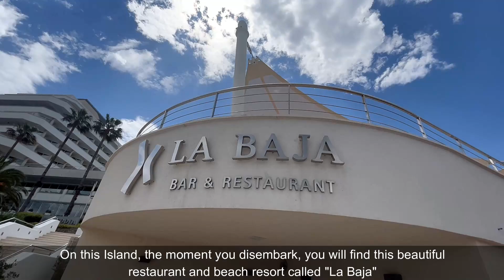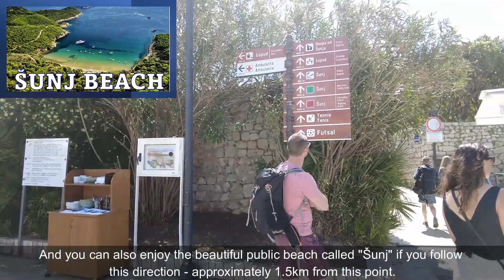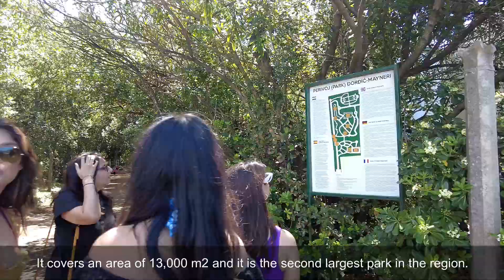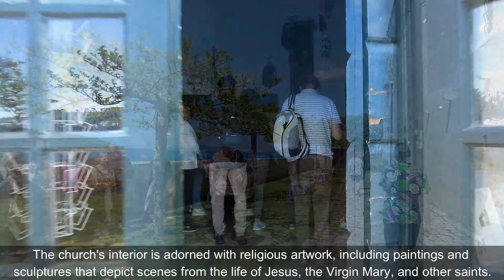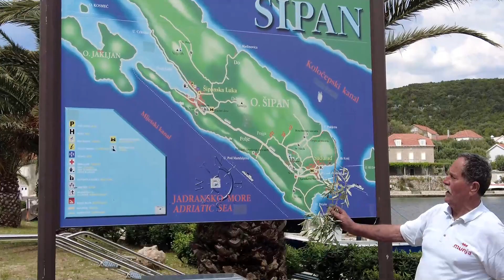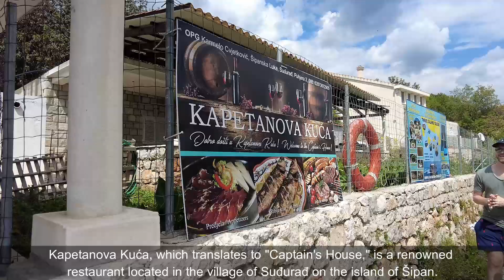Elaphite Islands | Croatia | Island Hopping Tour - with Captions/Subtitles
Welcome to the breathtaking Elaphite Islands (Lopud, Šipan and Koločep) , a hidden gem nestled along the stunning Adriatic coast of Croatia. Immerse yourself in the natural beauty and rich cultural heritage of this enchanting archipelago with the Elaphite Island hopping tour by Regina Maris.

Regina Maris is a renowned tour operator specializing in authentic Croatian experiences.

VIDEO TIMELINE LINKS:
00:00 - Intro
02:59 - Boarding/Start of Sailing
06:08 - Lopud Island
12:09 - Šipan Island
16:24 - Koločep Island

USEFUL LINKS:
Regina Maris

MUSIC IN THE VIDEO:
Title:              Angel's Dream